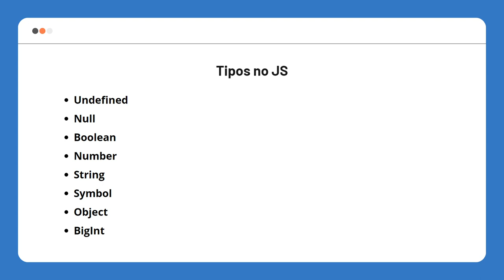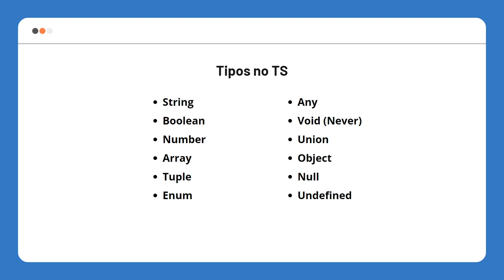Aula 01 - Tipos de Variáveis no TypeScript